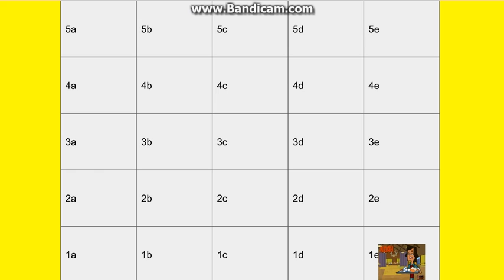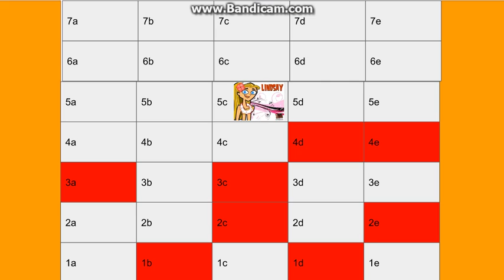Total Drama Minecraft Season 1 Restart Ep.1c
Contestants:
Sliem - PrinceDarkStar06
Lindsay - AsrielUTCube
Dana - GodlyGames56
Denis - TheBigWhiteGun
Heels Coin - BestDramaMonster58
Ezekiel - Reviloja752
Silver Coin - BestJediMaster Gamer
Scott - NoldenKMaster
Noah - Jos Warrington
Green Eraser - Super Kuki
Skull Crown - Realm_Holder
Blocky - 10pin8